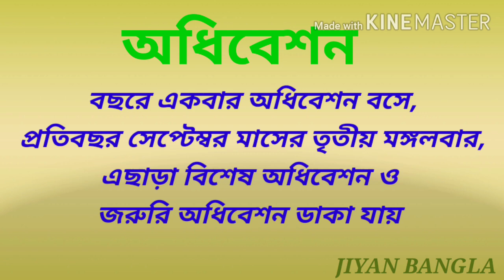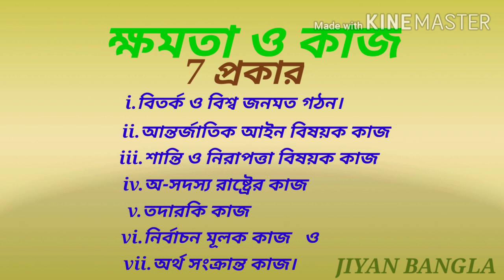জাতিপুঞ্জের সাধারণ সভা,UNO General Assembly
দ্বাদশ শ্রেণী,রাষ্ট্রবিজ্ঞান,অধ্যায়-4,পর্ব-4